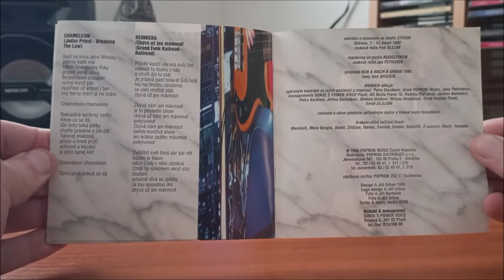CD / Arakain – Legendy / 1995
Výběrové/coverové album, Československé kapely Arakain v podání : Zdeněk Kub, Marek Žežulka, Jiří Urban, Miroslav Mach, Aleš Brichta